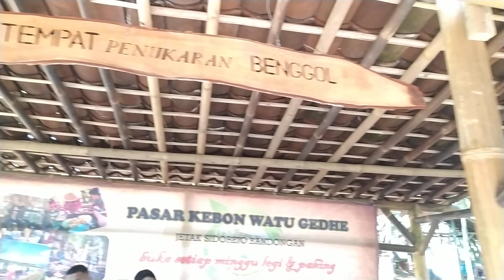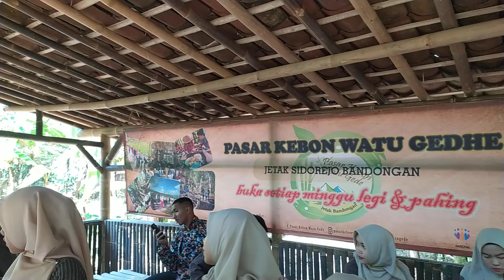INDAH SUASANANYA RAMAH PENJUALNYA NIKMAT KULINERNYA MANTAP HIBURANNYA(4)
Hanya di Pasar Kebon Watugede Jetak Sidorejo Bandongan Magelang